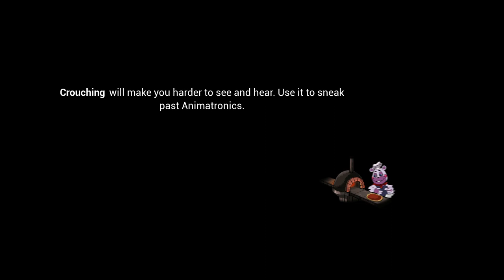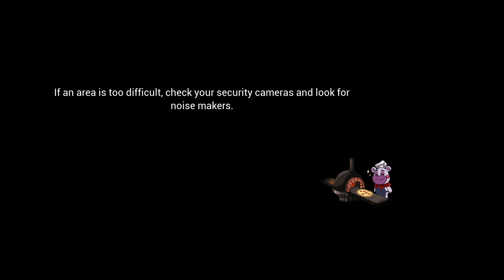Five Nights at Freddy's Security Breach part 4